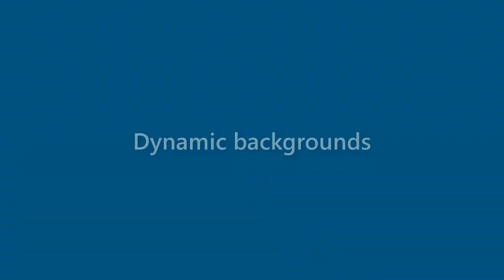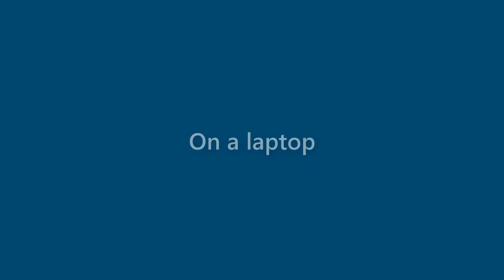Bernice Hopper - appearance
Name Look - Bernice Hopper - appearance. In this video we present "Bernice Hopper" name look and feel in various scenarios.
This video will cover:
How does "Bernice Hopper" look as a personal letterhead?
How does "Bernice Hopper" look on a business card?
How does "Bernice Hopper" look on a computer/laptop screen?
How does "Bernice Hopper" look with different background colors?
How does "Bernice Hopper" look with various fonts?